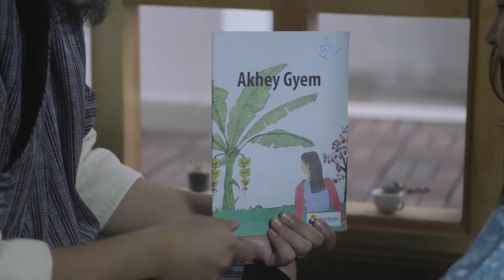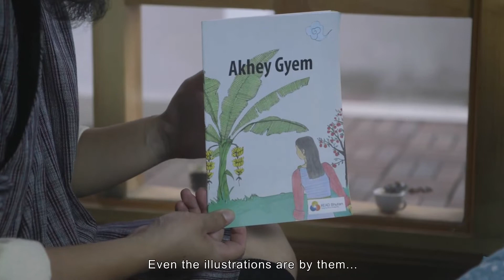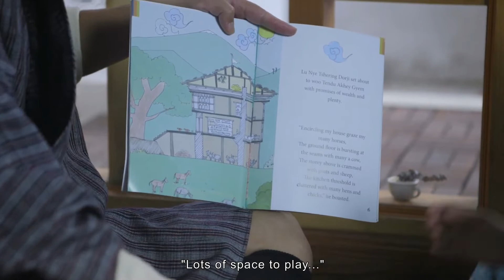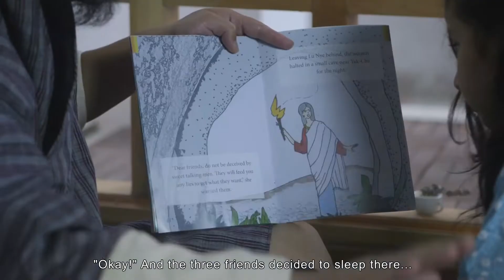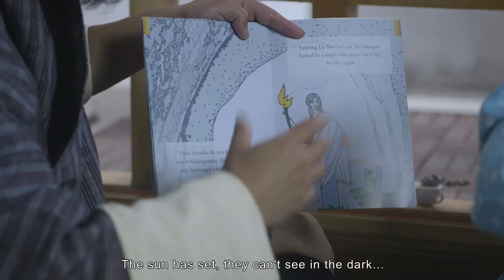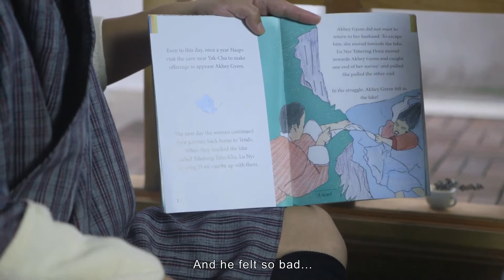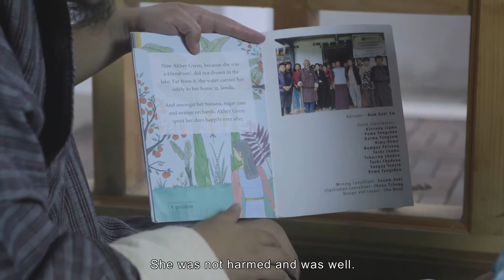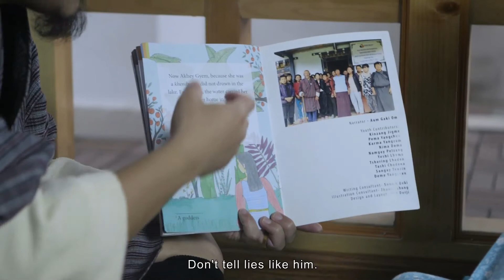AKHEY GYEM | Bhutan Storytelling Series | Vol. 7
The Bhutan Storytelling Series is a collaboration between the Dragon Kidz channel and the Magic Libraries Foundation which promotes reading and learning for young children in Bhutan, especially during the Covid-19 lockdowns and school closures.

The Bhutan Storytelling Series introduces Bhutanese children's books and authors read aloud to children by established Bhutanese personalities in both English and Dzongkha.

The Bhutan Storytelling Series makes reading fun, engaging and stimulating for young children, while at the same time promotes Bhutanese culture and voices.

Magic Libraries is a Swiss based organization which promotes education through reading.

Dragon Kidz is a channel for children produced by the Bhutanese company, Dakinny Productions.

VOL 7.
BOOK IN FOCUS: "Akhey Gyem"
Written and Illustrated by Students of Yangthang Read Center, Haa
Presented by Choeying Jatsho and daughter
Copyright @READ-Bhutan